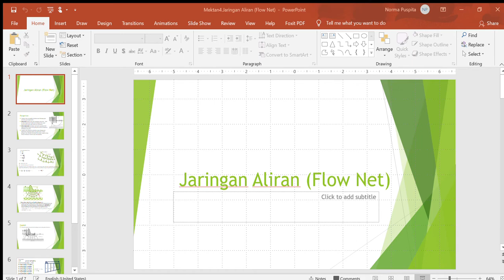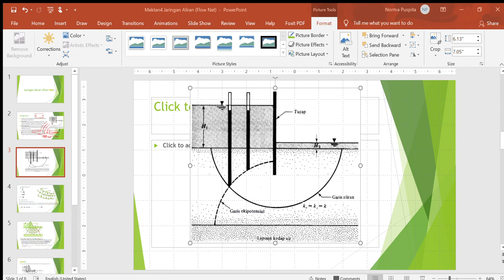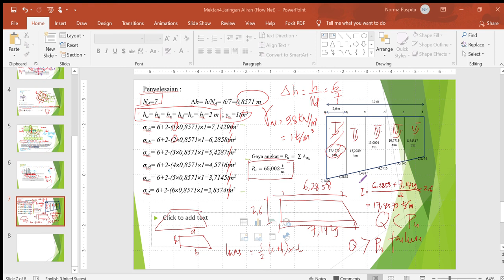Jaringan Aliran (Flow Net)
Jaringan Aliran, Daya Angkat